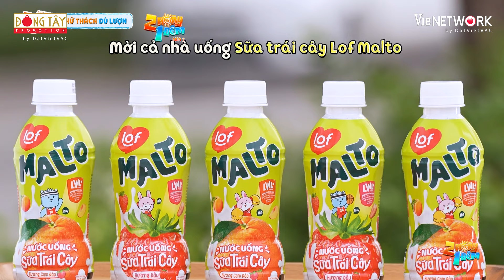HIEUTHUHAI đề nghị tài trợ chi phí cho Ngô Kiến Huy - Cris Phan bay dù lượn | 2 Ngày 1 Đêm